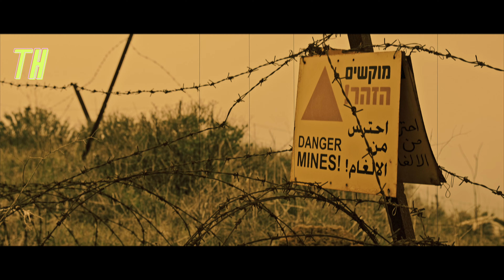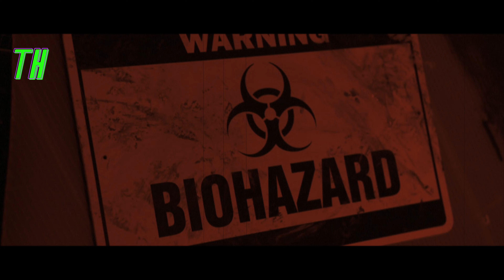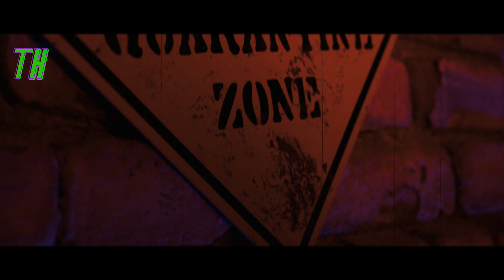3 Fallout Scary Horror Story Creepypasta Tales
🎮 Dive deep into 3 Fallout creepypasta true scary stories that the post-apocalyptic wasteland with TheoryHubz as we uncover three spine-chilling Fallout creepypastas! 🕹️ In today's video, we explore dark and unsettling stories that have haunted the Fallout community. From the whispered legends of a cursed game save that predicts real-world events to the eerie tale of a lost vault where players vanish without a trace, and the chilling mystery of the Ghost Wastelander who appears in games to foretell doom.

👻 Are these stories just glitches in the game, or is there something more sinister at play in the world of Fallout? Join us as we analyze these creepy tales, complete with gameplay footage, deep dives into Fallout lore, and expert commentary that will leave you questioning what's real and what's just part of the game.

Share your own creepy experiences and theories in the comments below. Are you brave enough to play Fallout tonight?

🕵️‍♂️ Stay curious, and keep exploring the shadows in the corners of your favorite games with T

This description uses targeted keywords such as "Fallout," "creepypasta," "gaming mysteries," and "haunted gaming" to attract both fans of the Fallout series and enthusiasts of video game lore and supernatural stories. It also encourages interaction and return visits with calls to action.

Theory Hubz is your gateway to the unseen and the unheard. Here, we masterfully narrate the most chilling true horror stories and creepypastas, brought to life with stunning 4K visuals and immersive surround sound. Step into a world where every shadow tells a story, and the line between reality and nightmare blurs.

Dare to discover what lurks in the dark? Your next scare is just a play button away.